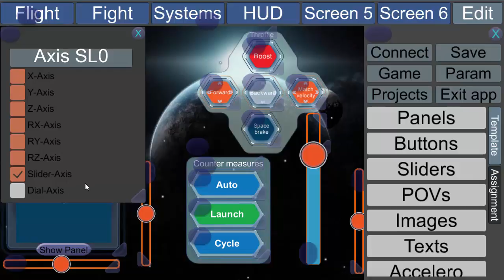Tutorial: Edit key triggered and axis assignment of the tablet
How to change the key the tablet will trigger when you press a button on the tablet or change the axis assignment